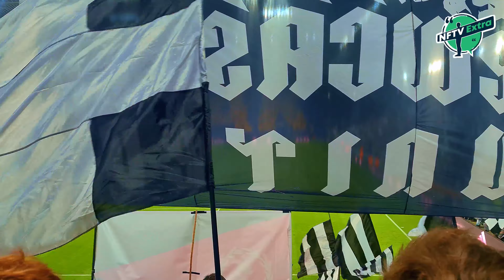Match vlog | Newcastle United 0-2 West Ham United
The Magpies' three-game winning run in all competitions was brought to an abrupt end by West Ham United at St. James' Park. Eddie Howe's side had gone into the international break in fine form, but that momentum was halted with a goal in each half from the Hammers, by Tomas Soucek and Aaron Wan Bissaka.

30 day free Amazon Prime
Amazon Audible
3 free months unlimited Amazon Music